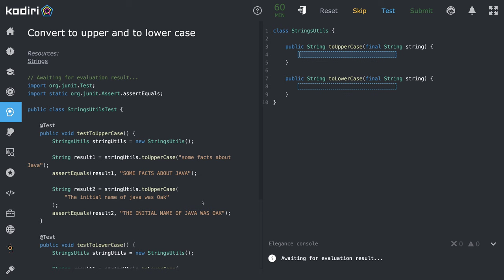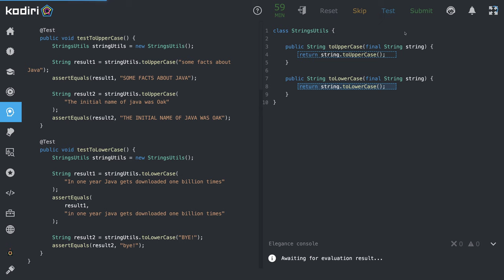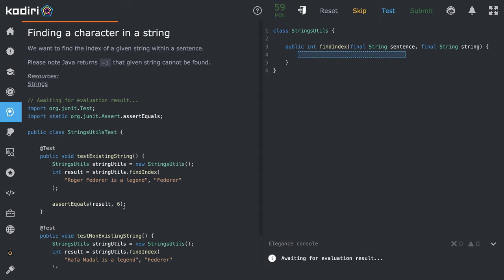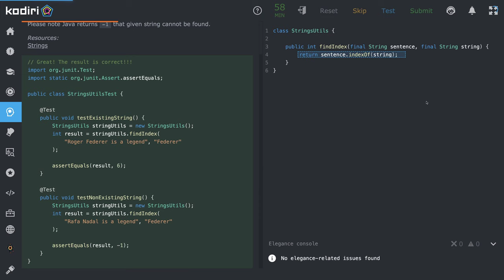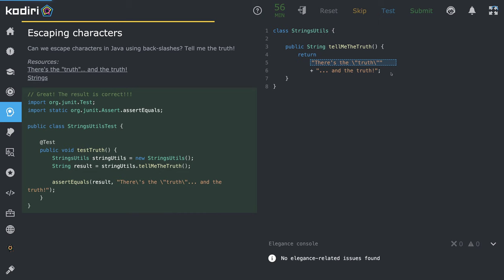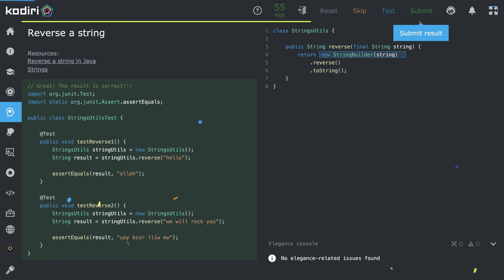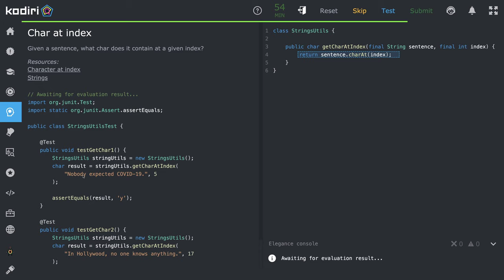1517 🛢 Reťazce II - Java - KodiriSK - stredná začiatočnícka úroveň